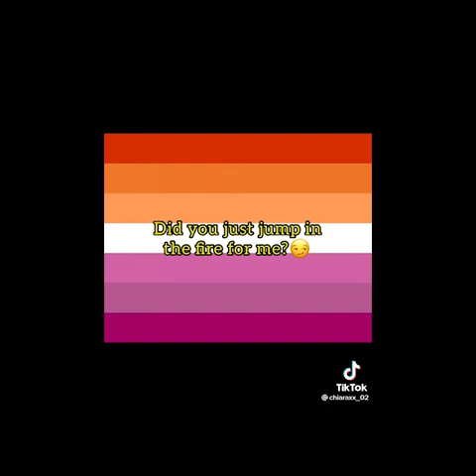actors and edits pt. 10 (aka me giving into thirst traps for 4 minutes not so straight)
Ian's laugh lmao 1:11
okay wait can someone tell me who that is at 1:28?
..I really need to watch Descendants 2 lol

videos from 2022.
tik tok compilation! all credit to original creators.